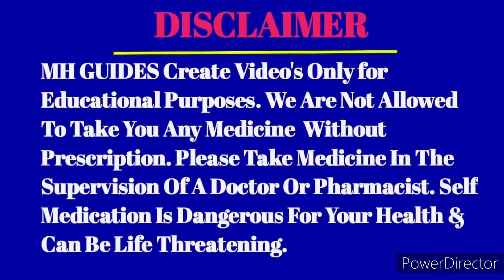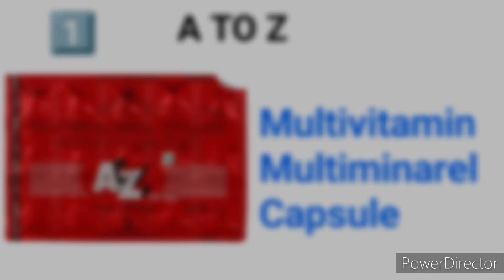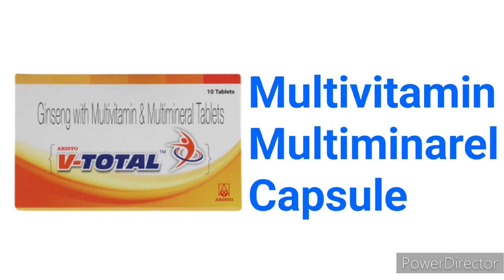Top 10 Multivitamin capsule tablet in India | Best Multivitamin For Men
Top 10 Multivitamin capsule tablet in India | सबसे अच्छा multivitamin दवा | use dose Side Effect

best multivitamin multiminarel antioxidant capsule for women, teji se body banane ki dawa, sarir ko muta karne ki dawa, kaise duble patle sarir muta hoga, koun si vitamin Khane Se sarir strong hota, sarir ko kaise strong kare, bodybuilding tips, health capsule, health supplements, commonly used vitamin capsule, capsule